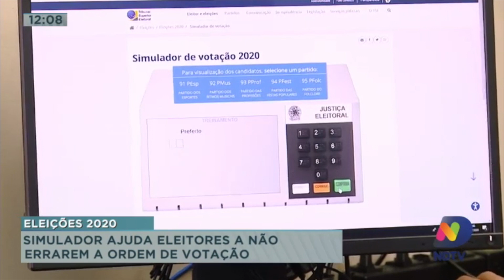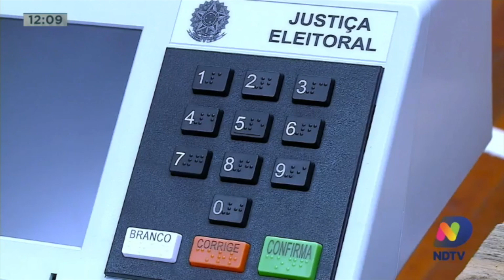Eleições 2020: Simulador ajuda eleitores a não errarem a ordem de votação